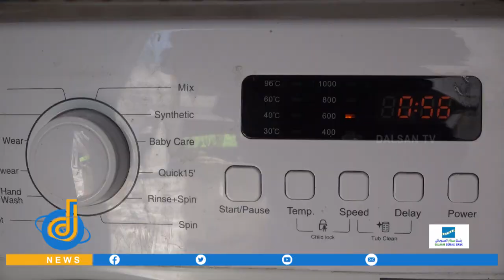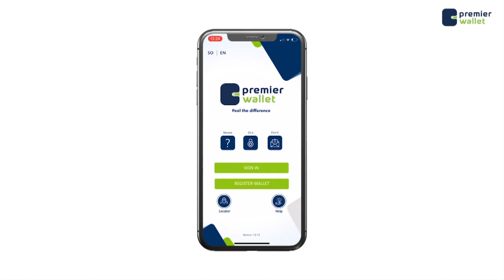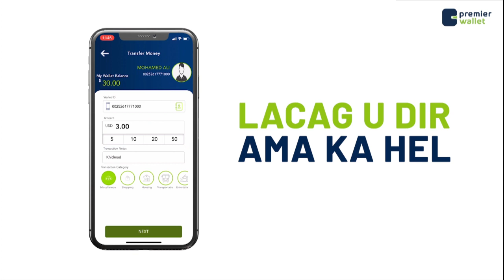Hotel noociisu ku cusub yahay dalka oo laga hirgaliyay Magaalda Muqdisho,